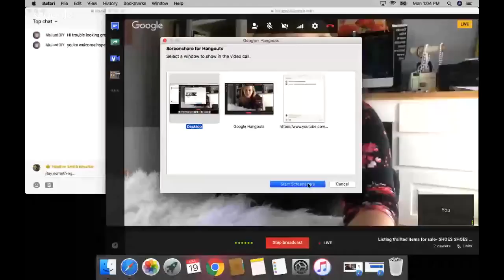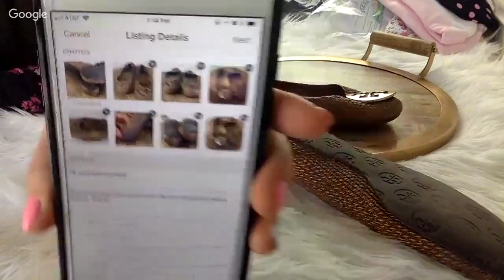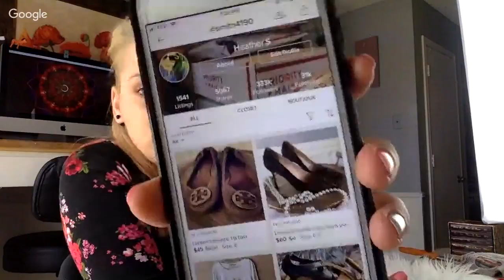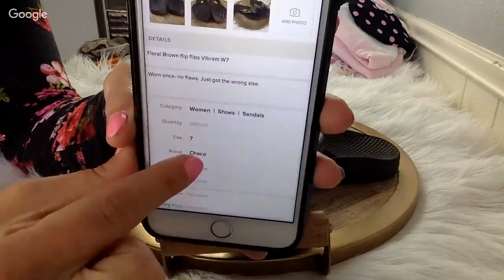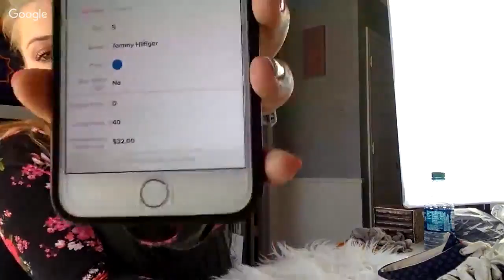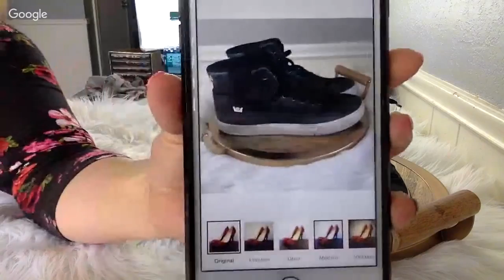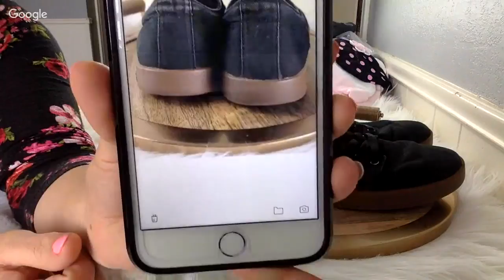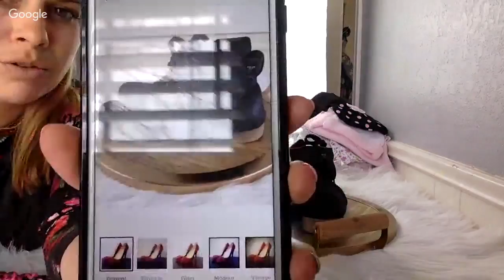Listing thrifted items for sale- SHOES SHOES SHOES!